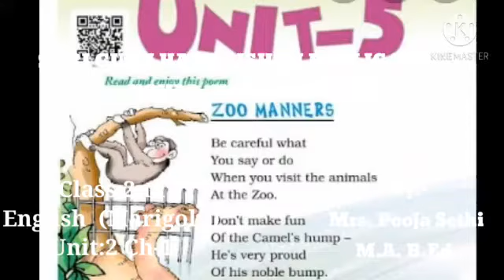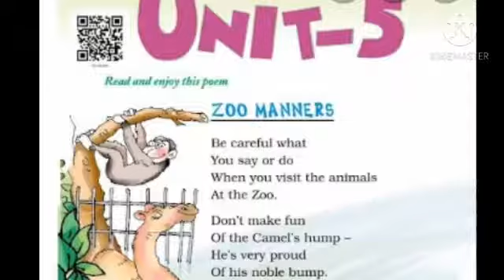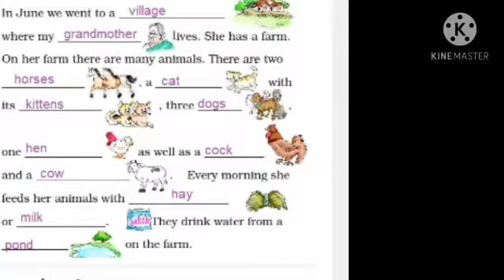Class:2 English marigold Unit:5 ch-1